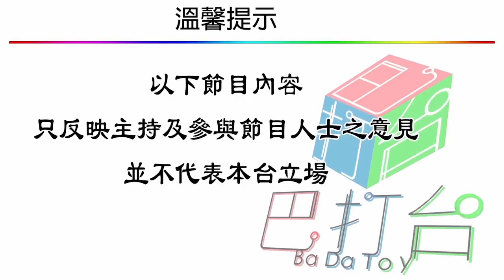港漫百曉生 [第17集] 失敗天子，始皇傳奇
港漫百曉生 [第17集] 2019年11月05日, 主持: 俊仔, 細輝